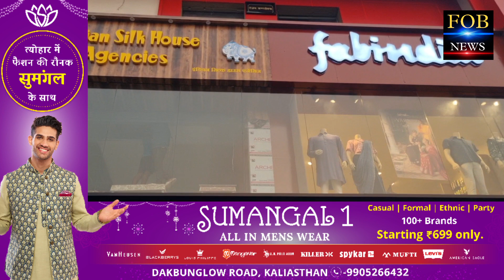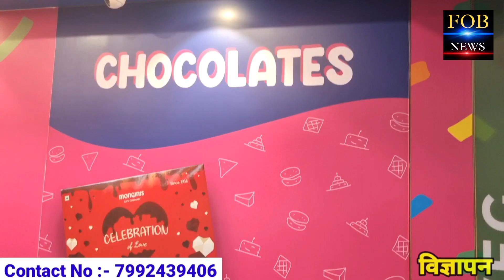बेगूसराय में खुल बिहार का पहले TITAN EYE, Watch शोरूम| 4 लाख की सोने की घड़ी और चश्मा खरीदने के लिए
बेगूसराय में खुल बिहार का पहले TITAN EYE, Watch शोरूम| 4 लाख की सोने की घड़ी और चश्मा खरीदने के लिए लोगों की लगी भीड़